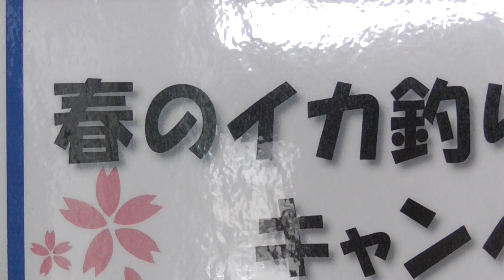アジ５匹につきアジクーポン券１枚サービス中！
４月１０日まで実施中です。